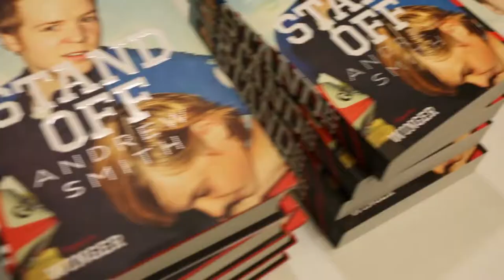W.A.R. for Literacy - 2018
In Grand Forks, North Dakota, students meet at Central High School to discuss how writing and reading can be tools to positively drive both personal and societal change. Award-winning young adult author Andrew Smith gives the keynote speech.